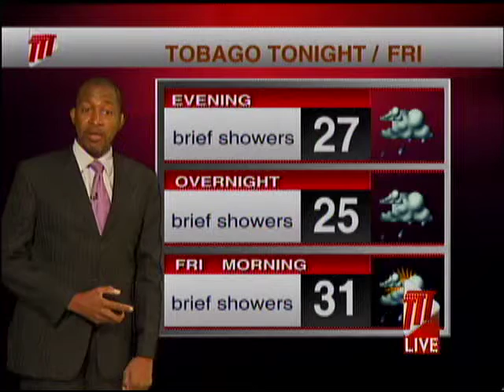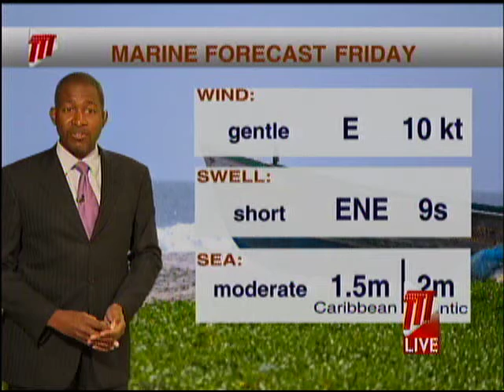Afternoon Weather - Thursday July 30th 2020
The record-breaking Hurricane Season continues. Meteorologist Ean Wallace tells us the latest.